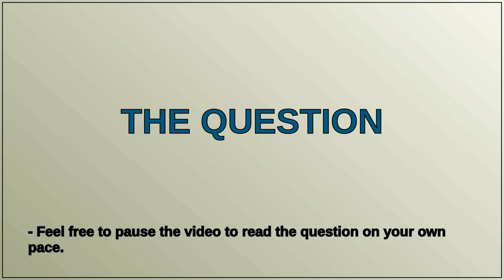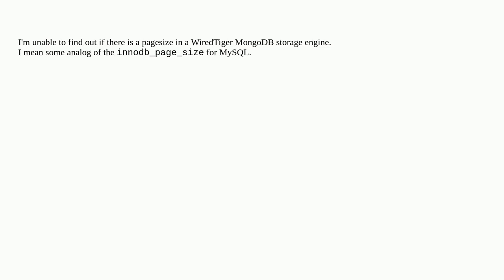WiredTiger Page Size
A special thanks goes out to the community

  storage-engine wiredtiger mongodb